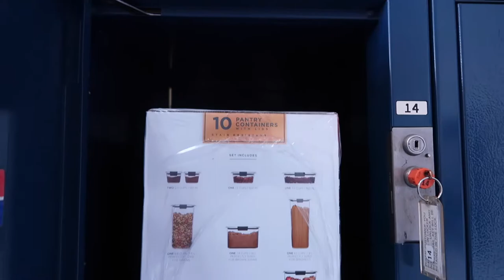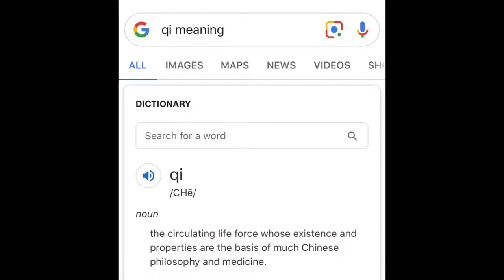A PR gift from Rubbermaid! | Our Gray House Vlogs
📷 Equipment used:
Iphone 6+